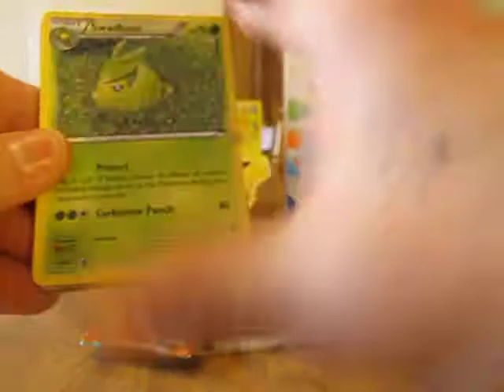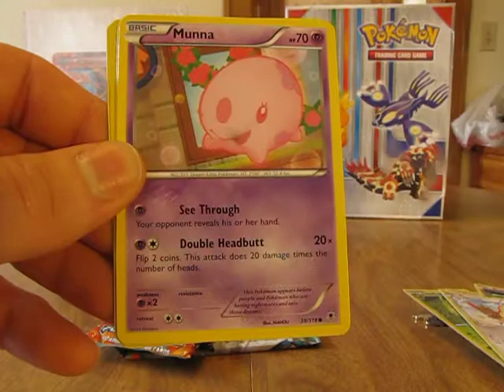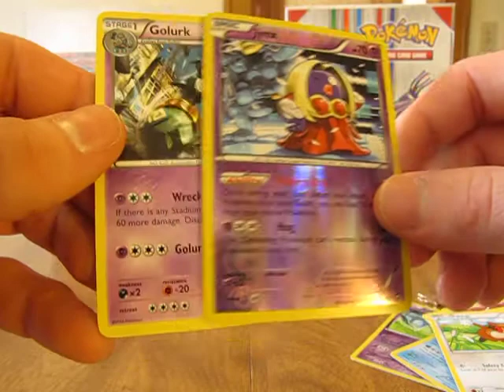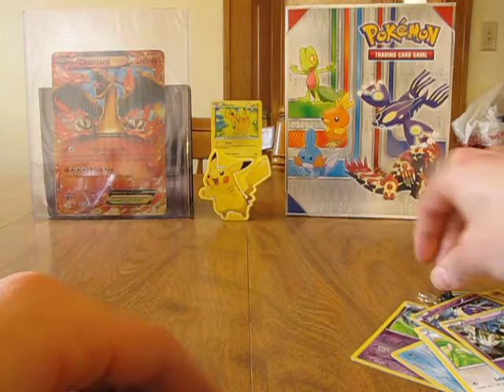Apertura Opening De Un Blister Pokemon Xy De Kyogre Primigenio Booster Gratis Informacion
Para entrar mi sorteo de la booster box o caja gratis tienes que seguir estos pasos
2. Tienes que seguirme en cualquiera de estos sitios ddog281330.blogspot.com
3. Tienes que dejar un comentario en mi video official de mi concurso y tienes que gustar el video tambien aqui esta el video
4. Gracias por entar y buena suerte a todos en mi concurso estaro abierto hasta el 22 de Marzo en este dia voy a hacer un video donde voy a escojer a cualquiera que sea el ganador de mi concurso usando el sitio random.org.
adios